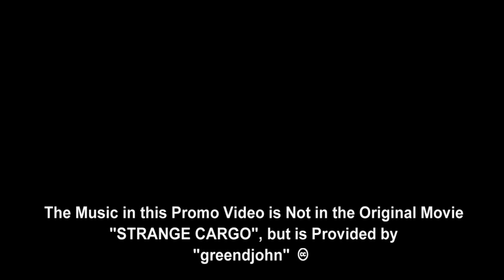#12 "STRANGE CARGO" Movie Promo Clip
This is a promo clip for the movie "Strange Cargo" starring Clark Gable, Joan Crawford and Peter Lorre.

This movie is only occasionally shown on TV. At the present time, the movie is not available individually on DVD, but is available only as part of the 5 movie DVD package "Joan Crawford Collection - Volume 2".

It is also available as a V.O.D. on YouTube.